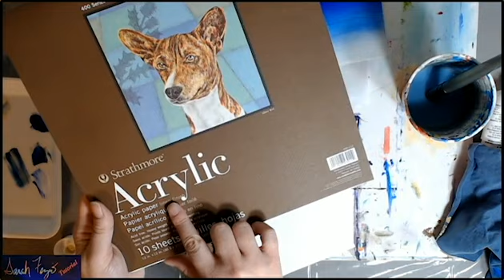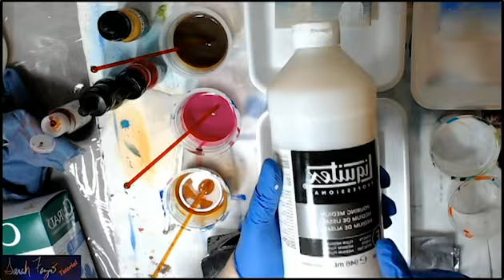Pouring Medium over Textured Surfaces w/ Sarah Fezio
Join me as I create a set of vividly colored sunset themed canvas panels using the following materials:

4x4 canvas panels (4)
Acrylic Canvas Paper 246lbs
Robert Simmons Titanium #10 Bright
Simply Simmons #4 Bright
Palette Knife
Golden Fiber Paste
Golden Heavy Gel Medium
Heavy Body Paints: Titanium White, Unbleached Titanium, Prussian Blue, and Ultramarine Blue
Liquitex Acrylic Inks: Vivid Red Orange, Irridescent Bright Gold, Yellow Ochre, and Transparent Burnt Umber
Golden Flow Acrylics: Quinacridone Nickel Azo Gold
Stir Sticks
Cups to mix paint
Trays to set the canvas panels on
Small risers (or more plastic cups)
Gloves
Paper towels/Rags
Plastic sheeting/drop cloth

This is my second video and I'm still learning how to get really good videos -- so please bear with me! Thanks :)